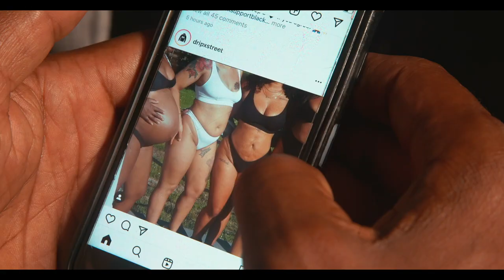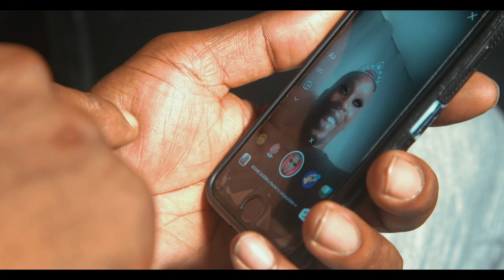Ayo Fawole - Beauty